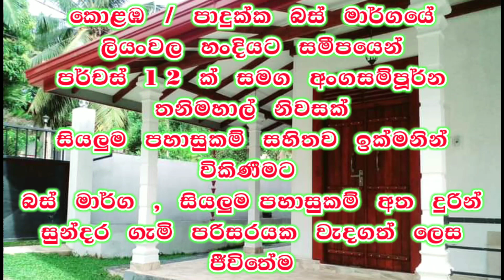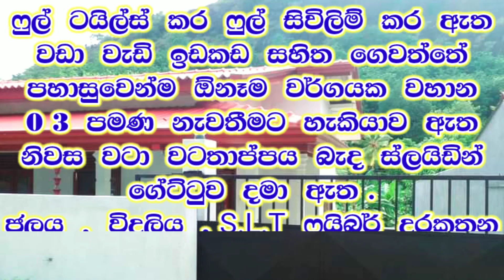අලුත්ම නිවසක් මුල්ම පදිංචියට ගන්න දැන්ම එන්න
☯️ BRAND NEW HOUSE FOR SALE PADUKKA HALBARAWA ROAD

12 PERCHES LAND
BEAUTIFUL GARDEN
FULL BOUNDARY WALL
SLIDING GATE

03 BEDROOMS , PANTRY WITH KITCHEN
02 BATHROOMS
FULL TILES , FULL CEILING

🔰 LKR  13,500,000

For more information about the house, call the following phone numbers.  For more information about houses and land, touch the link below and join our FB page 👇